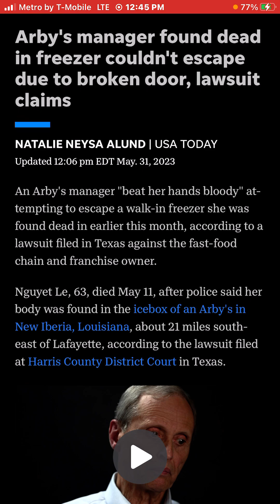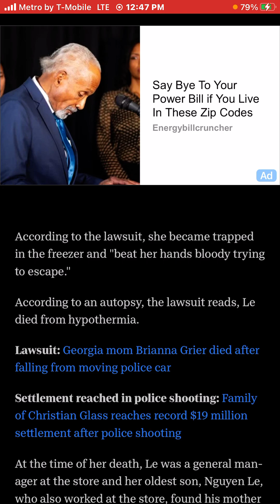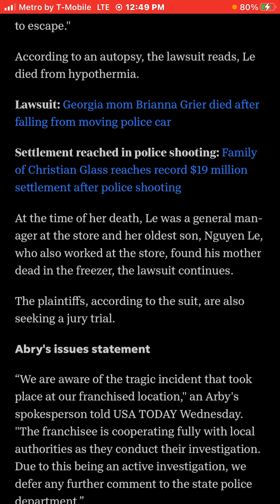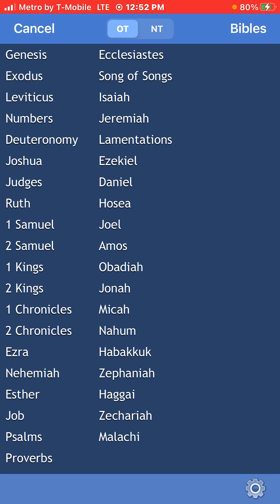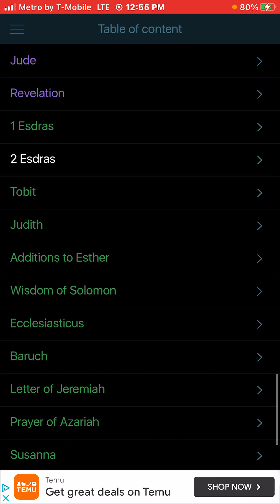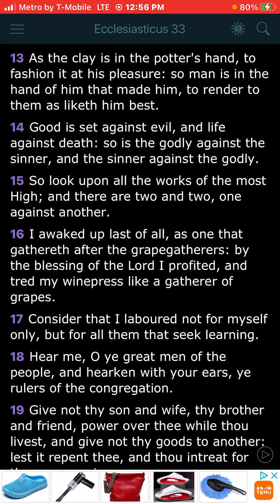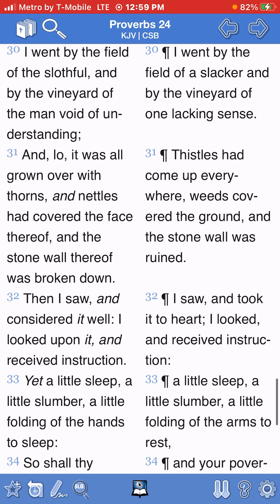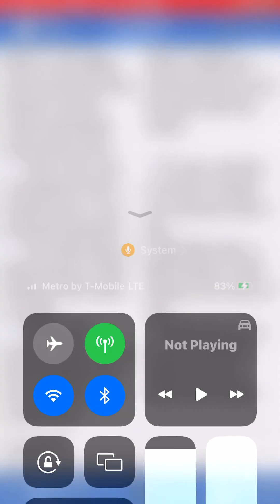Arby's manager found dead in freezer couldn't escape due to broken door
It a fearful thing to fall into the hands of the living GOD!